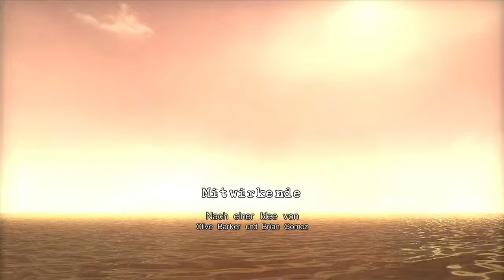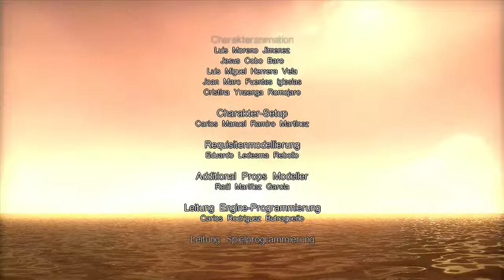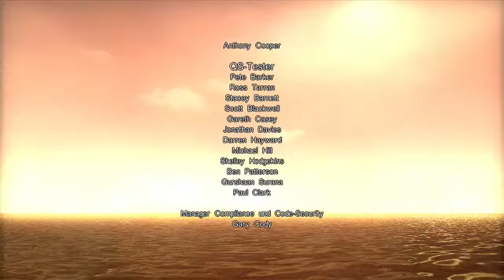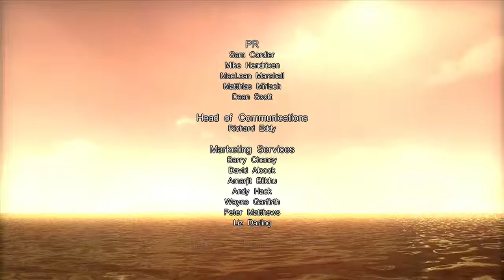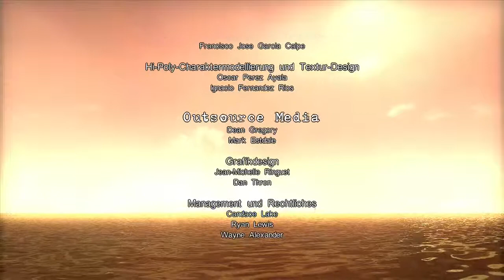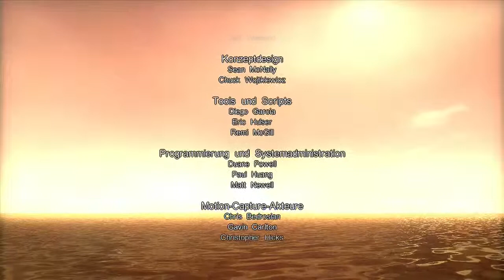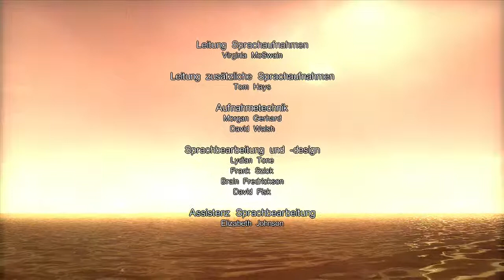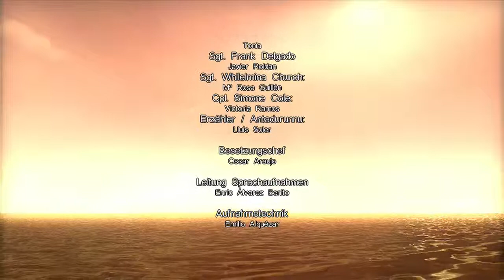Let's Play: Clive Barkers Jericho 16# - Das Erstgeborene / FINALE